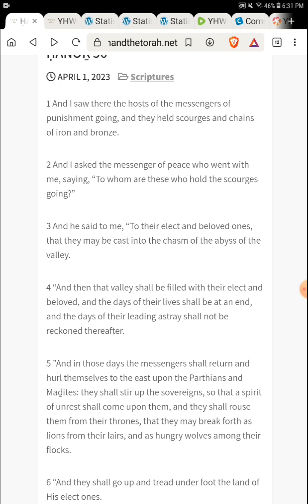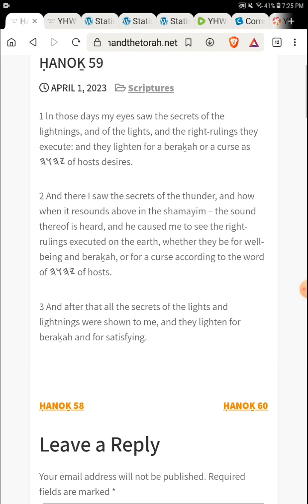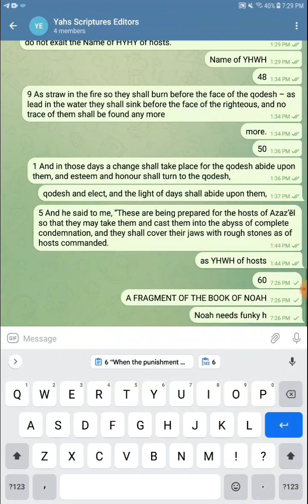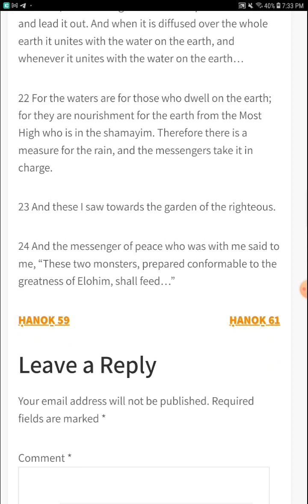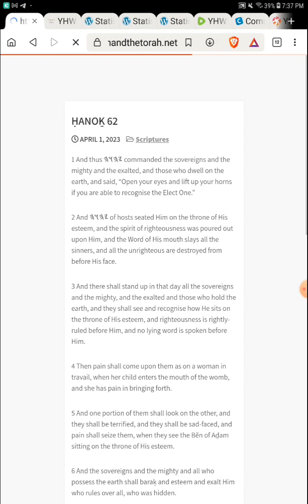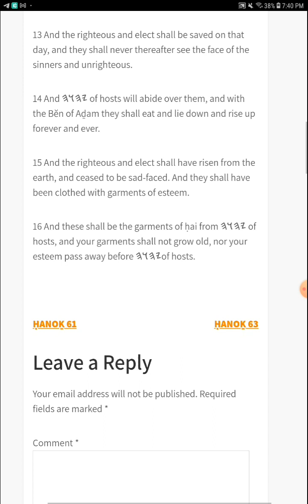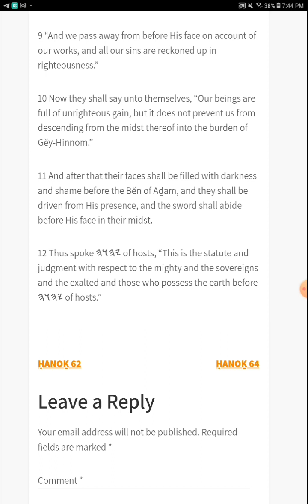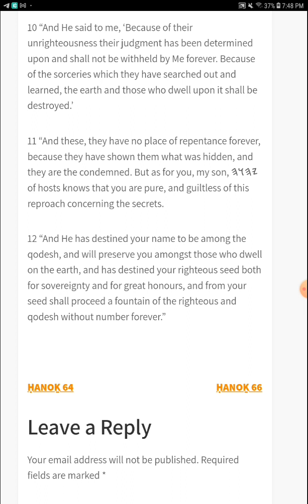Proof Reading - ḤANOḴ 56-65 - The Open Source Bible Project - Join the Project and Read With Us!